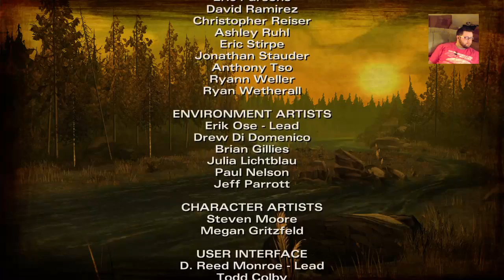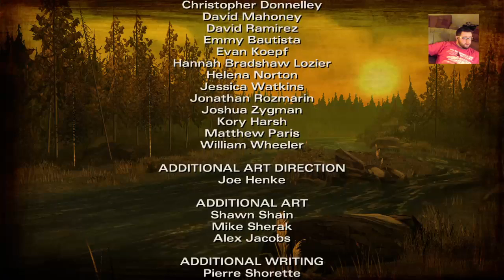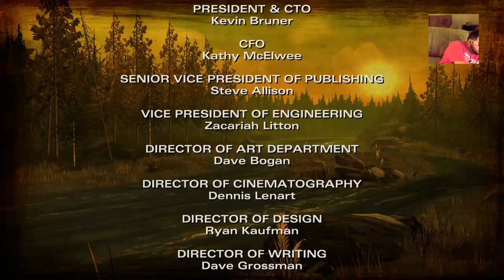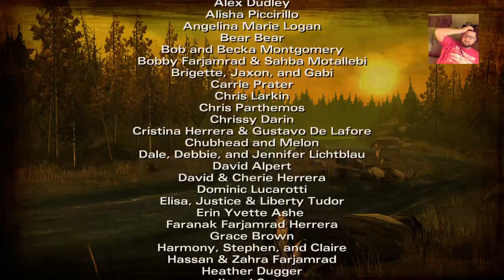The Walking Dead: Season 2 Pt1